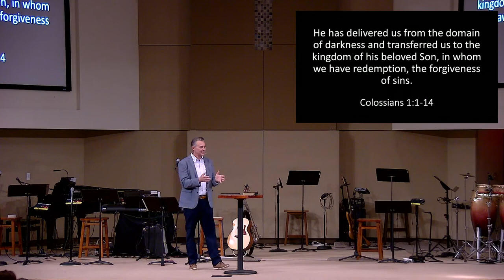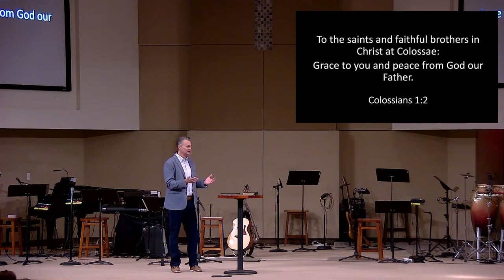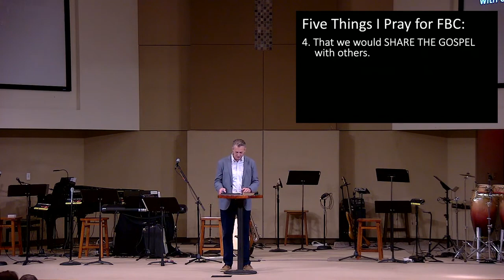Pastor Candidate Sunday | Alex Alexander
Listen to Pastor Candidate Alex Alexander preach through Colossians 1.
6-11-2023